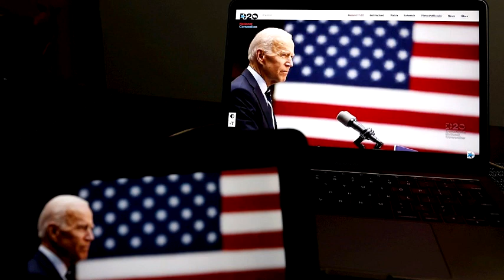Democratas inician el año con serio problema con los LATINOS